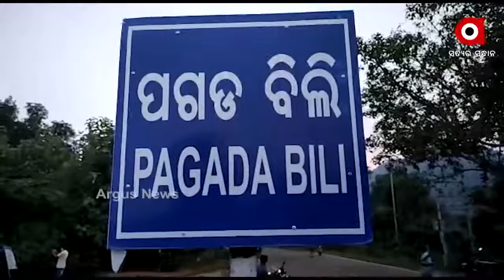ଚିକିତ୍ସାରେ ଅର୍ଥ ସାଜିଛି ପ୍ରତିବନ୍ଧକ...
ସରକାରୀ ସହାୟତା ଅପେକ୍ଷାରେ 28 ବର୍ଷୀୟ ଯୁବକ ତପନ... ଦୀର୍ଘ 6 ମାସ ଧରି ସେ ଶଯ୍ୟାଶାୟୀ...ଦିନେ ଅଟୋ ଚଲାଇ ସେ ପରିବାର ଚଳାଉଥିଲେ.. ହେଲେ ଆଜି ସେ ରୋଗାଗ୍ରସ୍ତ.